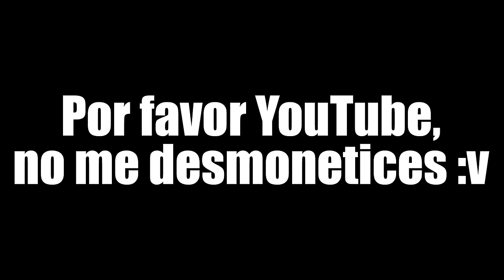NOVA 3 fue el MEJOR JUEGO de ANDROID y está INJUSTAMENTE OLVIDADO |J. NARANJITO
NOVA 3 fue el MEJOR JUEGO de ANDROID y está INJUSTAMENTE OLVIDADO | Análisis

⌛MARCAS DE TIEMPO⌛:
0:00 Introducción
0:33 Homecoming
2:57 Price of Loyalty
3:46 Lost Ark
4:37 Seeds of Life
5:25 Hourglass
6:17 Eye of the Storm
8:00 Ice and Fire
8:30 Meltdown
9:16 Hell's Gate
10:36 Shadows
11:59 Análisis de la Campaña
18:45 Análisis del Gameplay y Cinematografía
22:05 Análisis Multijugador
23:48 Conclusiones

NOVA 3 fue uno de los GRANDES TÍTULOS que salieron para ANDROID en los años  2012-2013, y con el paso del tiempo se ha podido ver como es uno de los MEJORES JUEGOS en la HISTORIA de los DISPOSITIVOS MÓVILES. Hoy vamos a ANALIZAR al completo.